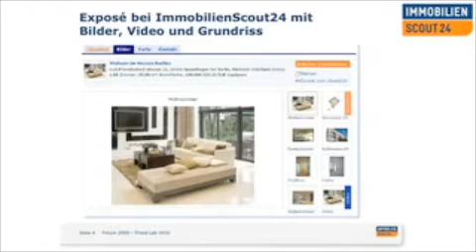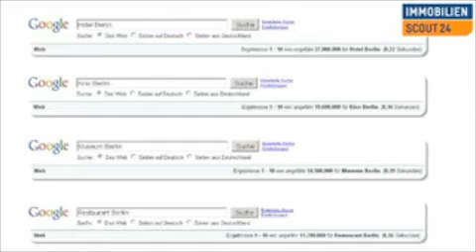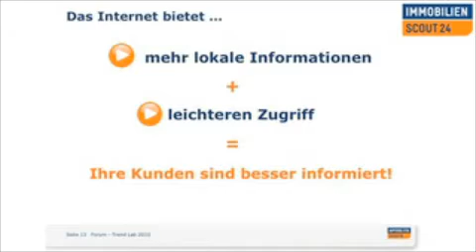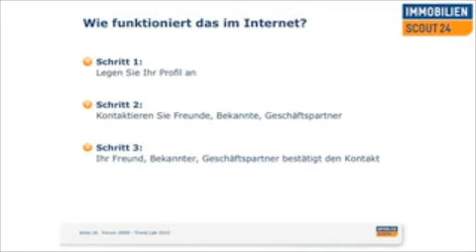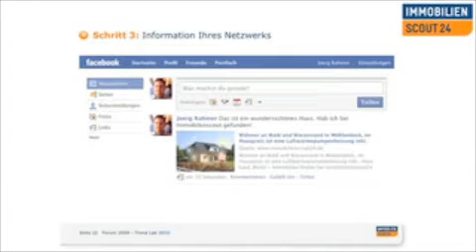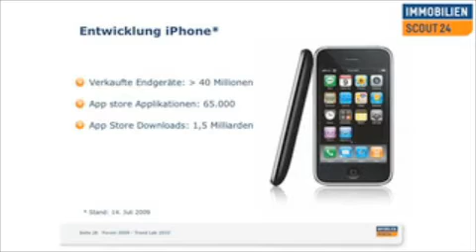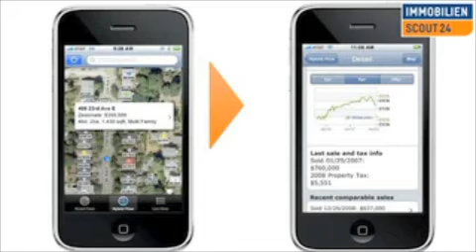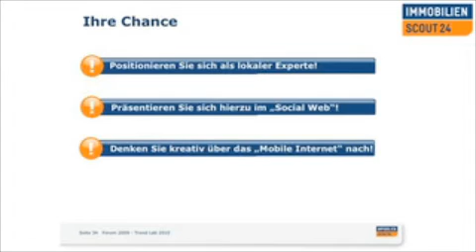Die neuesten Trends: Trend Lab 2010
neueste Trends im Immobilien Bereich